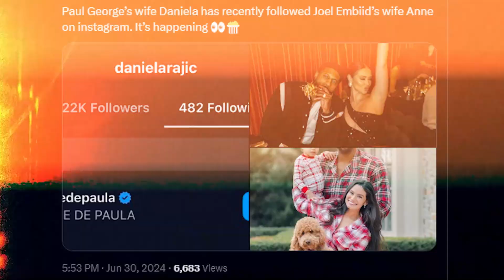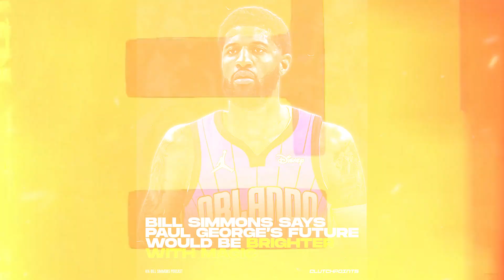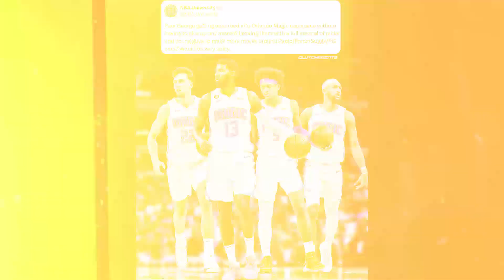PAUL GEORGE JOINS THE PHILADELPHIA 76ERS! NEW BIG 3 IN THE EAST WITH JOEL EMBIID & TYRESE MAXEY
Paul George has declined The Los Angles Clippers' $48.7M offer and is choosing the option to go to free agency.

3 Teams has an interest in Paul George:

Philadelphia 76ers
Orlando Magic

Which of this teams will suit Paul George the BEST?

Interested in Filipino Basketball?
You can check out HoopX Basketball @HoopxBasketballOfficial